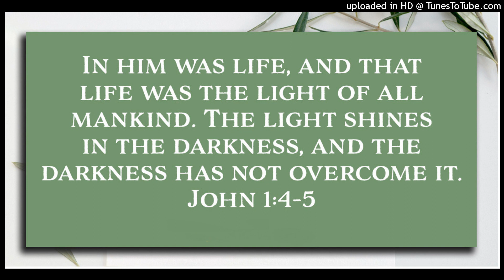The Light John 1-1-4